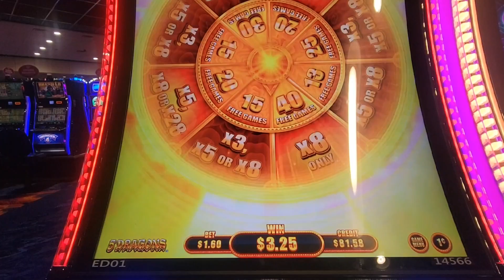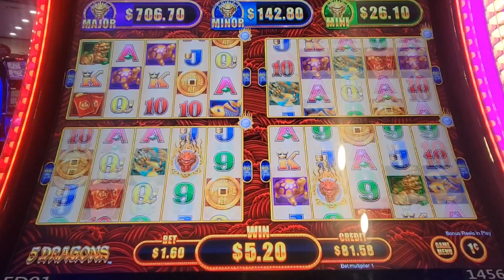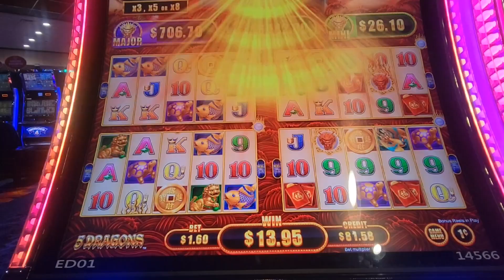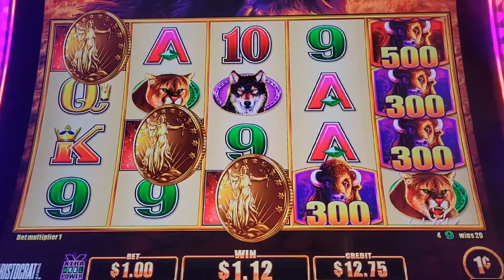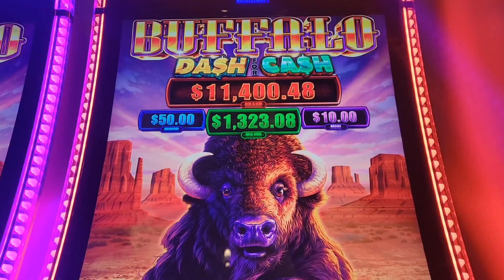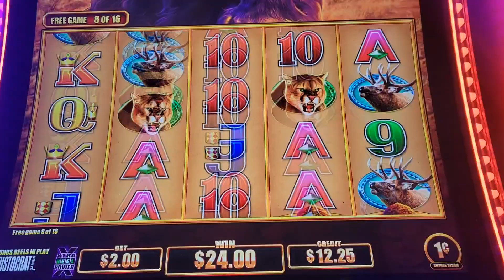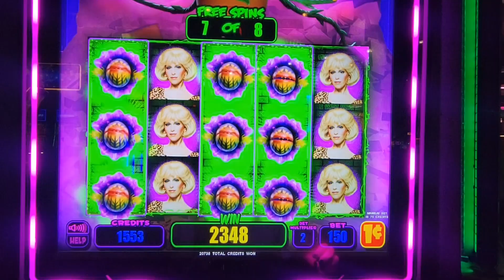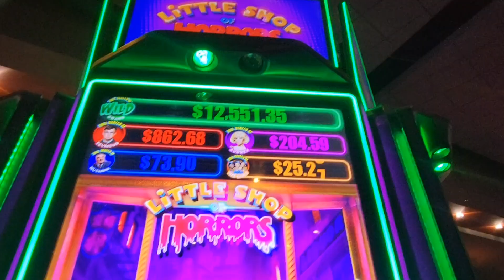Bonus Fun Buffalo Dash For Cash & Little Shop Of Horrors Coinfetti